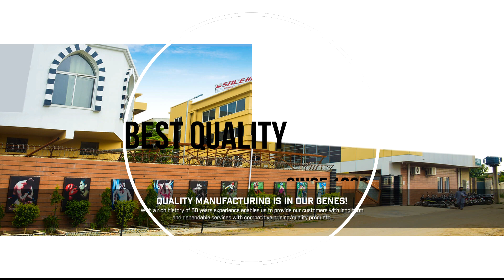Protekta - Three Finger Gloves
Protekta is a World leader in designing, developing and manufacturing of Premium protection gloves.
Our parent company “Solehre Brothers Industries” began operations over the last three decades and the “PROTEKTA” classified as our in-house brand to serve the safety Industries of the World.

Protekta has become a major leader in the safety Industries as manufacturer in the city Sialkot. We are manufacturing Premium quality for the Industrial and personal protective safety gloves.